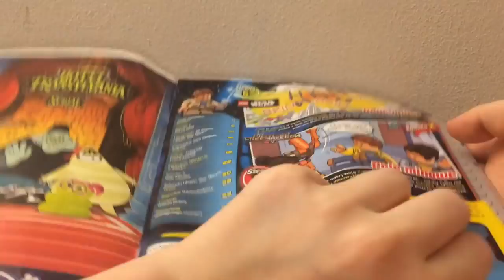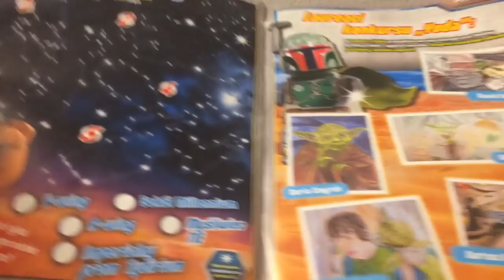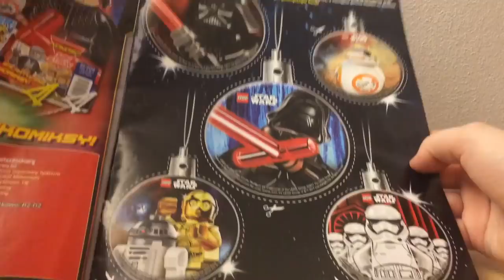Przegląd Magazynu LEGO Star Wars 1/2018 z Y-Wingiem